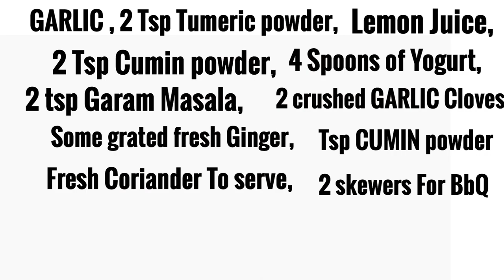CHIKEN TIKKA KEBABS BBQ STYLE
SUCCULENT CHIKEN TIKKA KEBABS marinated in a selection of INDIAN spices, ideal for the summer ENJOY!!